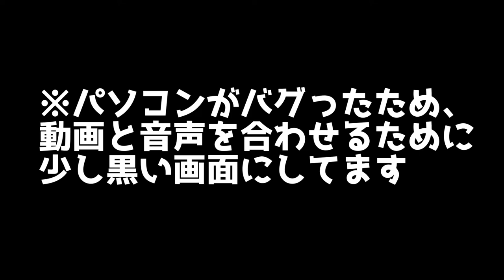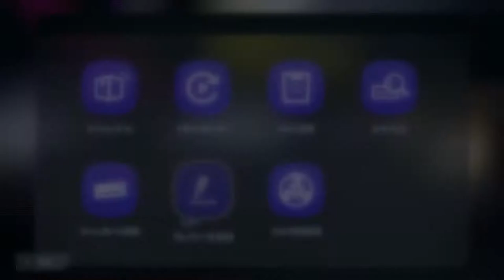【チュートリアル】実質初心者？のスプラトゥーン3 実況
スプラトゥーン3初実況だァァ！

たたかいが激しすぎる……🥺

ｰｰｰｰｰｰｰｰｰｰｰｰｰｰｰｰｰｰｰｰｰｰｰｰｰｰｰｰｰｰｰｰｰｰｰｰｰｰｰｰｰｰｰ